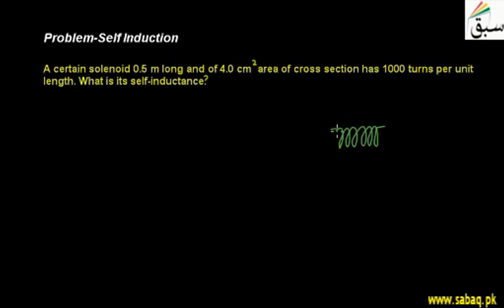Problem-Self Induction, Physics Lecture | Sabaq.pk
A certain solenoid has 1000 turns per unit length, calculate its self inductance.
This video is about: Problem-Self Induction. Practice tests and free video lectures for Physics, Chemistry, Biology, Math’s, Computer Science, English & more subjects are also available at Sabaq.pk. So, subscribe to Sabaq.pk/Sabaq Foundation now and get high marks in your exams.

CLASSES WE COVER AT SABAQ.PK / SABAQ FOUNDATION:

1. KG
2. Class 1
3. Class 2
4. Class 3
5. Class 4
6. Class 5
7. Class 6
8. Class 7
9. Class 8
10. Class 9
11. Class 10
12. Class 11
13. Class 12
14. Class 13
15. Class 14
16. MCAT
17. ECAT
18. CSS

BOARDS WE COVER AT SABAQ.PK / SABAQ FOUNDATION:

1. FBISE
2. Punjab Board
3. Sindh Board
4. KP Board
5. Balochistan Board
6. Cambridge

STUDY MATERIAL WE OFFER AT SABAQ.PK / SABAQ FOUNDATION:

1. Physics Lectures
2. Chemistry Lectures
3. Mathematics Lectures
4. Biology Lectures
5. English Lectures
6. General Science Lectures
7. Computer Science Lectures
8. General Math Lectures
9. Accounting Lectures
10. Statistics Lectures
11. Advance Accounting Lectures
12. Cost Accounting Lectures
13. Practice Tests
14. Physics Practical
15. Chemistry Practical